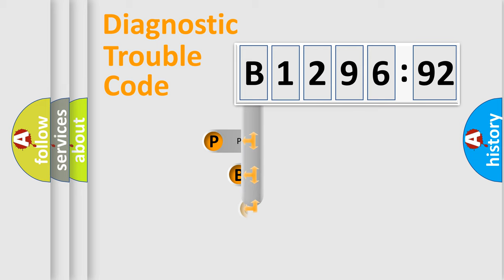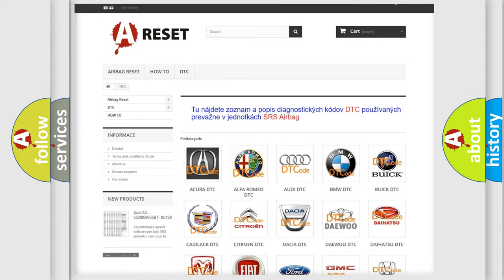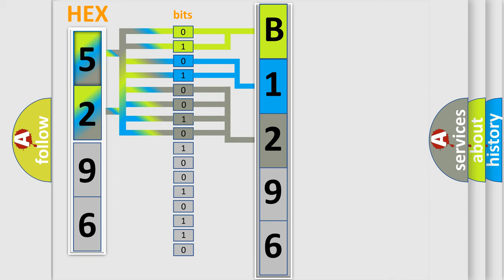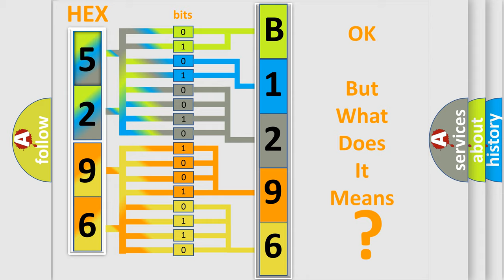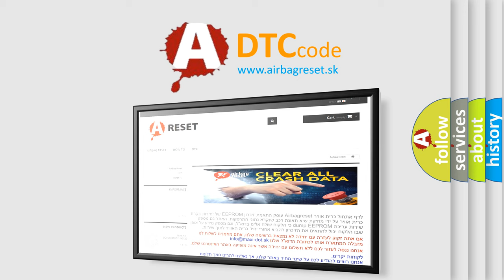DTC Chrysler B1296-92 Short Explanation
Contents:
0:21 Basic DTC analysis according to OBD2 protocol standard.
1:48 Insight into programming
2:58 A diagnostically understandable description of the Diagnostic Trouble Code
3:05 Basic error definition

Make:
Chrysler
Code:
B1296 92
Definition:
Electronic Control Unit EEPROM Incorrect Programming
Description:
Cause:
The module has detected an internal malfunction.